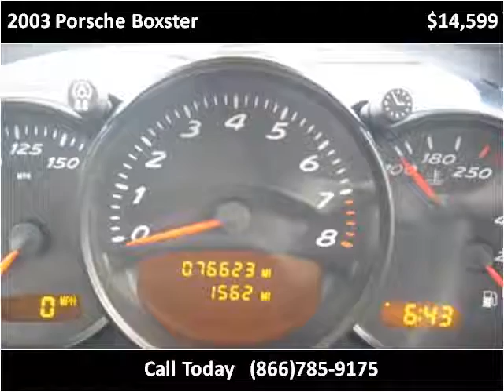2003 Porsche Boxster Used Cars Colorado Springs CO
This 2003 Porsche Boxster is available from Rocky Mountain Auto Brokers.